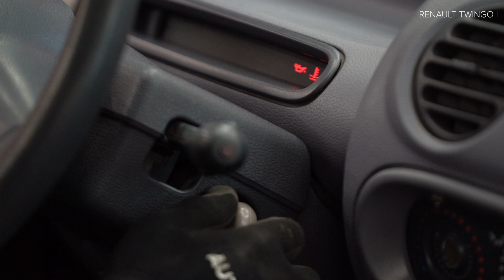Wie RENAULT TWINGO 1 (C06) Kraftstofffilter wechseln [AUTODOC TUTORIAL]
Wie RENAULT TWINGO 1 (C06) 1.2 Schrägheck 03.1993–10.2012 Kraftstofffilter wechseln [AUTODOC TUTORIAL]

Kraftstofffilter an RENAULT Twingo I Van (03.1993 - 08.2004) / RENAULT Clio II Hatchback (BB, CB) (09.1998 - ...) / RENAULT Kangoo I (KC) (08.1997 - ...) / RENAULT Symbol / Thalia I (LB) (04.2002 - ...) / RENAULT Modus / Grand Modus (F, JP) (12.2004 - ...) Fahrzeugen, werden stets nach demselben Muster ersetzt. Es kann jedoch aufgrund spezifischer Merkmale des Fahrzeugdesigns kleinere Unterschiede geben.

🔝 Top Marken-Hersteller für Kraftstofffilter: CHAMPION; MAPCO; DELPHI; MAHLE ORIGINAL; BOSCH

Alle Video- und Pdf-Tutorials zum Austausch der Teile eines RENAULT TWINGO 1: im AUTODOC CLUB herunterladen und anschauen

🛠️ Benötigte Werkzeuge, um  Kraftstofffilter zu ersetzen:
- Allzweck-reinigungsspray
- Kraftstoffleitungszangen
- Phillips-Schraubendreher
- Flüssigkeitsbehälter